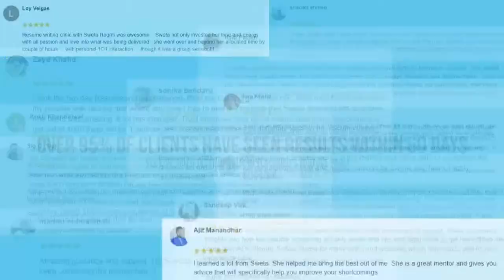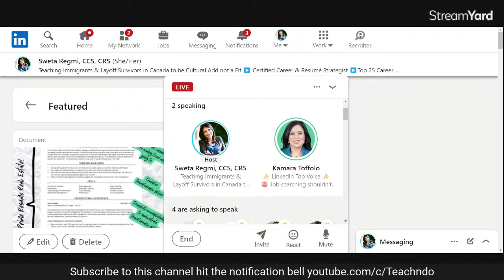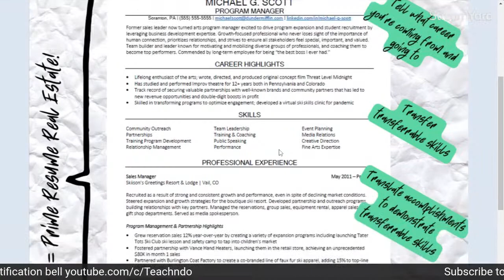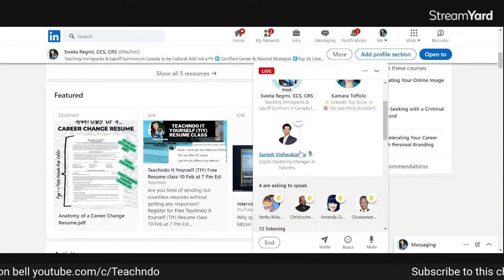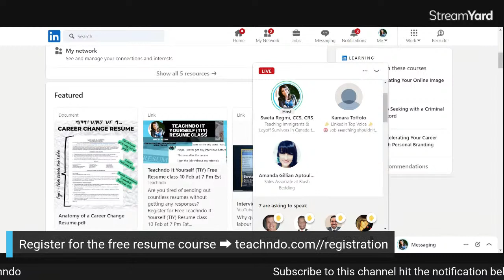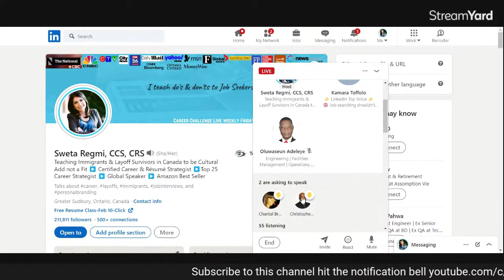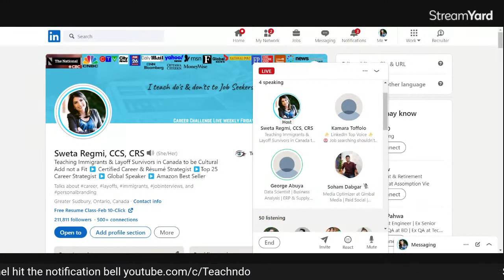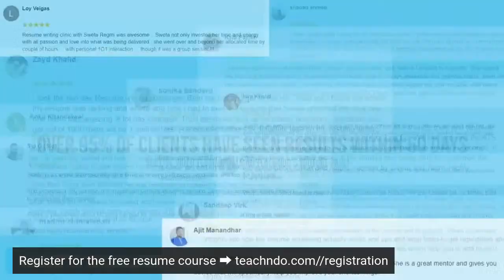How to Write Your Resume to Change Careers - Samples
Do you want to pivot your career and don't know how to highlight it on your Resume?
Key points we will be discussing:
What to do BEFORE you write your career change resume
The critical components of your career change resume
How to rewrite your resume for a successful career pivot
How to use transferrable hard and soft skills when pivoting

Take this Teachndo It Yourself (TIY) resume course to get interviews which come with a template and a direction.

Sweta Regmi, CEO, Teachndo ▶ Certified Career & Résumé Strategist ▶Named Top 25 Career Expert ▶ Speaker

Guest Speaker: Kamara Toffalo, Executive Résumé Writer, LinkedIn Top Voice, Job Search Strategist.